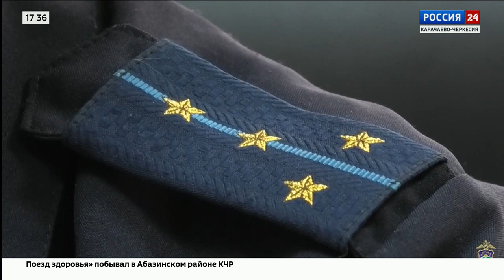"Вести Россия 24" Эфир от 12.07.2024